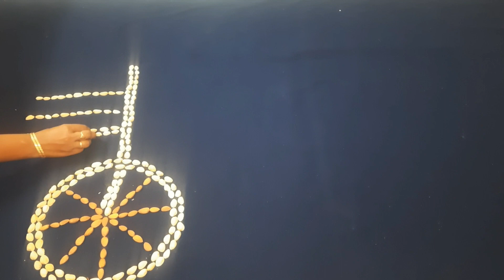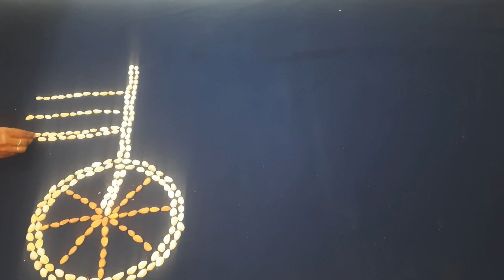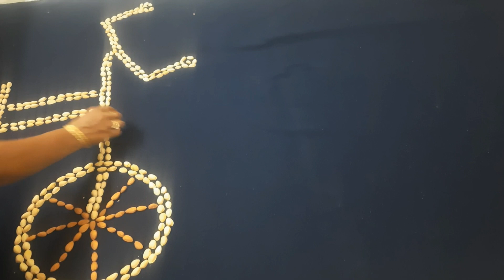cycle baby photo shoot with pista shells